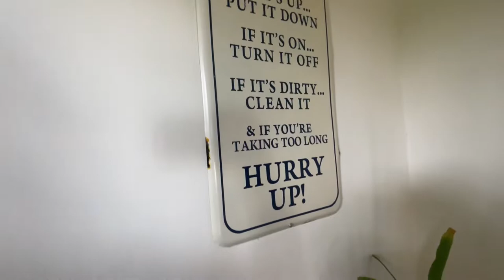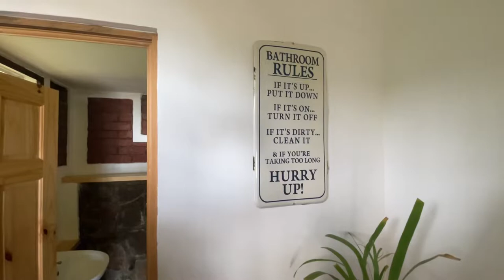Lago de Coatepeque, El Salvador